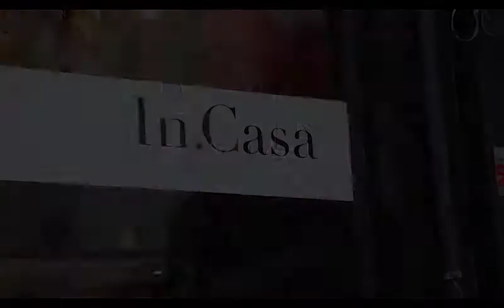In.Casa - Luiza Hueb e Barbara Salles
Luiza Hueb e Barbara Salles se associaram para criar a marca In.Casa e contam ao blog Champanhe com Torresmo seu ponto de vista sobre decoração contemporânea para um público sofisticado.